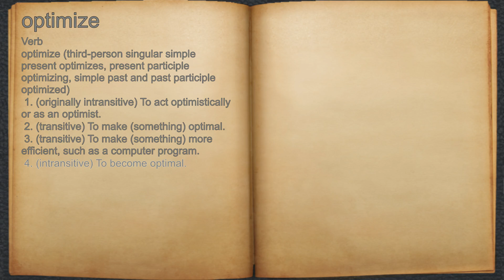What does optimize mean?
A spoken definition of optimize.

Intro Sound:
Typewriter - Tamskp